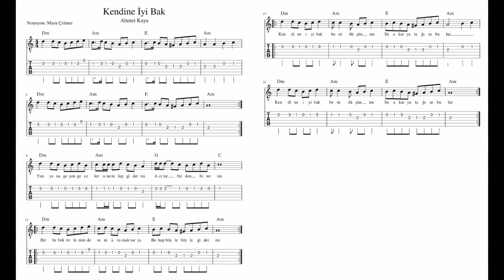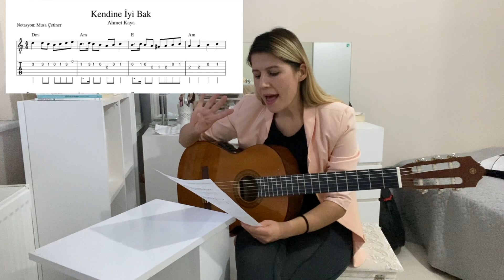Kendine İyi Bak / Ahmet Kaya / TAB 🎸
Selammmm izlediğin için teşekkür ederim sanatı ve sanatçıyı seven insanツ
 İnstagram Hesabım

Oynatma listelerine bakmak istersen hepsi burada ツ

Tüm Gitar Dersleri

Şarkı Söyleyelim  ツ

Kendine iyi bak sözü Ali Çınar'a müziği Ahmet Kaya'ya ait olan bir şarkıdır. Şarkı Ahmet Kaya'nın 1990 yılında yayınlanan "Sevgi Duvarı" albümünün içerisinde yer almaktadır.

Kendine iyi bak pdf notası